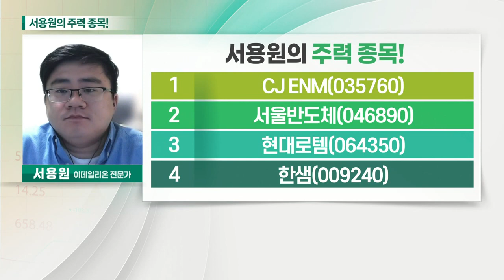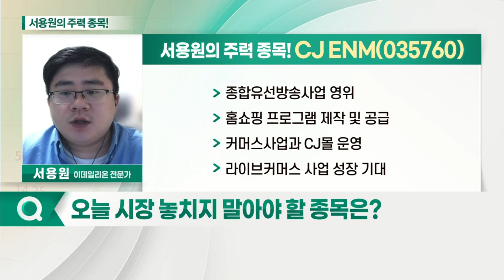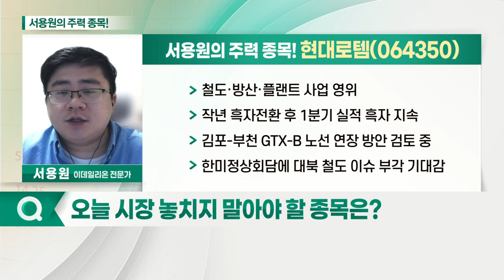CJ ENM, 현대로템, 서울반도체, 한샘_서용원의 주력 종목 (20210518)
1. CJ_ENM(035760)
2. 서울반도체(046890)
3. 현대로템(064350)
4. 한샘(009240)

CJ_ENM(035760)
- 종합유선방송사업 영위
- 홈쇼핑 프로그램 제작 및 공급
- 커머스사업과 CJ몰 운영
- 라이브커머스 사업 성장 기대

- 철도·방산·플랜트 사업 영위
- 작년 흑자전환 후 1분기 실적 흑자 지속
- 김포-부천 GTX-B 노선 연장 방안 검토 중
- 한미정상회담에 대북 철도 이슈 부각 기대감